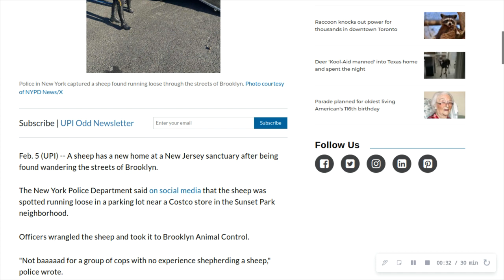Random News #652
Sheep caught running loose on the streets of Brooklyn